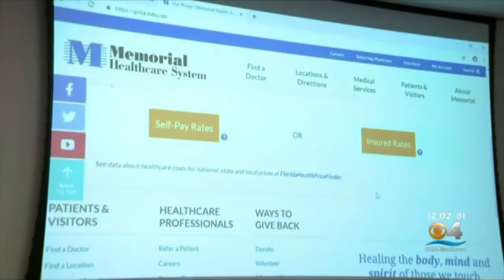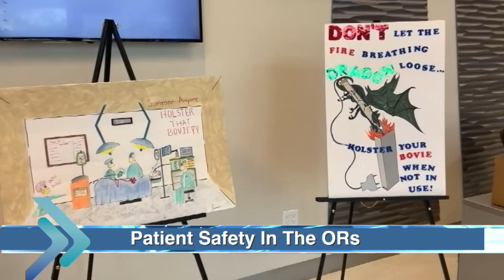Memorial Rundown: Governor's Visit and Patient Safety in the OR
In this episode,  Memorial was honored to host a special visit by Florida Governor Ron DeSantis, First Lady
Casey DeSantis, and Secretary of the Agency for Health Care Administration Mary Mayhew.

The governor took the moment to praise Memorial's transparency initiatives including it's web-based system which allows patients to easily and quickly look up the total cost and the out-of-pocket cost of various procedures, both with and without insurance.

Secretary Mayhew later took a tour of Memorial Regional and of Joe DiMaggio Children's Hospital, including a walkthough of the new cardiac ICU unit.